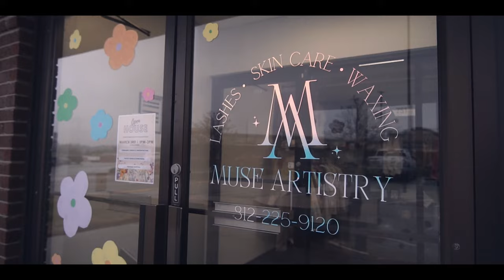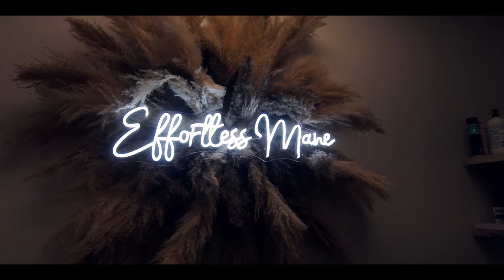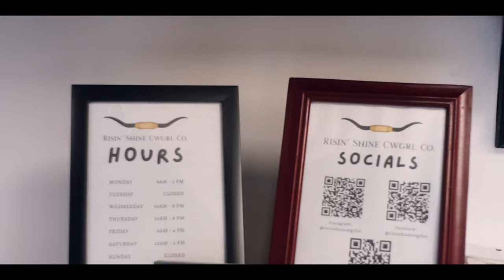You Can Now Get Western Fashion in Highlander Point